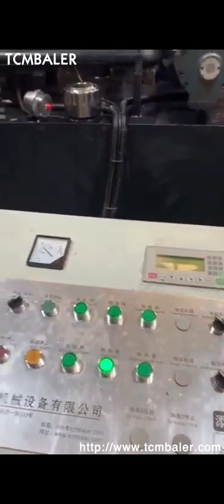briquetting machine metal powder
metal powder briquetting machine Sweden, metal powder Cote D Ivoire, Alibaba.com offers 713 metal powder briquetting machine products. About 61% of these are Briquette Machines, 7% are Energy Saving Equipment. A wide variety of metal powder briquetting machine options are available to you, Metal Powder Briquetting Machine Denmark, briquette Yemen, 2019, 10, 8Metal powder ball press machine is a kind of strong pressure briquetting machine which is suitable for used to briquette aluminum filings, magnesium filing, iron sheet, metallurgy powder, sponge iron, aluminum ash dust, aluminum oxide, magnesia powder, co Widely Used Metal Powder Briquetting Machine Sao Tome and Principe, Fote Liberia, 2016, 11, 4Metal powder briquetting machine can also be used for pressing other materials such as gypsum, coal powder, mineral powder, oxide skin, steel slag, iron fine powder and aluminum ash. It can make various powdery materials with forced supercharging and, Metal Powder Briquetting Machine Spain, Metallic Powder Croatia, 2020, 1, 8Applications of Metal Powder Briquetting Machine. The metal powder press machine can also be used to press other materials, such as gypsum, coal powder, ore powder, oxide skin, steel slag, iron powder and aluminum ash, which can also produce a variety of powder materials. Charcoal Dust Philippines, Metal Powder Briquette Making Zimbabwe, 2019, 10, 31Metal powder briquetting machine is capable of forming all kinds of metal powder, such as iron powder, copper powder, aluminum powder, tungsten powder, nickel powderetc, lead powder, etc. into compact briquettes without adding any binding agent. Powder Briquetting Machine USA, Powder Briquetting Cyprus, charcoal dust, metal powder briquette making machine Introduction. The charcoal dust, metal powder briquette making machine, with other names of briquetting press machine, briquettes machine, briquette machine and briquette press machine, is mainly used to process tailing disposals and suppress powder materials that are hard to take shape. briquetting press or briquette press machine, Iron Powder Briquette Machine Tajikistan, New Zealand, Alibaba.com offers 7,718 powder briquetting machine products. About 73% of these are briquette machines, 2% are other metal metallurgy machinery, and 1% are other packaging machines. A wide variety of powder briquetting machine options are available to you, such as ac motor, stepper motor. Briquette Machine Ghana, Briquetting Presses Making for Greece, Advance Hydrautech is the leading manufacturer and exporter of iron powder briquette machine. This briquetting press 4, dia can produce 200, 400 pieces of briquettes per hour and are widely demanded in the market for their high performance and low maintenance. Briquetting Machine Switzerland, Briquette Machine Lithuania, 2019, 6, 28GEMCO is a professional manufacture and supplier of briquetting machine in China. Our briquette press machines are applicable for making charcoal, coal, mine powder briquettes. We sale of roller briquetting press, screw briquetting presses and complete briquetting line. Metal Briquetting Machine Sierra Leone, Chromium Metal Fine Bangladesh, Hydraulic briquette machine can be used to press various mineral powder, metal powder, pulverized coal, coke powder and other materials into balls., Coal Briquette Machine Coal briquette machine whose molding process can be classified into cold briquetting and hot briquetting, and the cold briquetting occupies an important position, Scrap Metal Chip Briquetter Latvia, Metal Briquettes Ireland, Metal Briquetting Machine We are a well known manufacturer, supplier and exporter of Powder Briquette Machine. Our infrastructure enables us to manufacture machines as per demands and expectations. Supreme quality raw material is used in manufacturing to ensure high performance. Efb Metal Chip Copper Powder Briquetting Machine Swaziland, Cuba, 2020, 3, 18The metal chip briquetting machine can squeeze most of the scrap metal materials into a cylinder and various sizes of blocks, which can effectively reduce the waste of metal resources and reduce transportation costs.